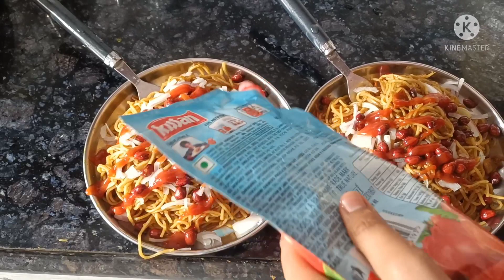इस बेड शीट पर सोने के लिए हिम्मत चाहिए😰😰ऐसी अनोखी बेडशीट आपने पहले कभी नहीं देखी होगी😳😳